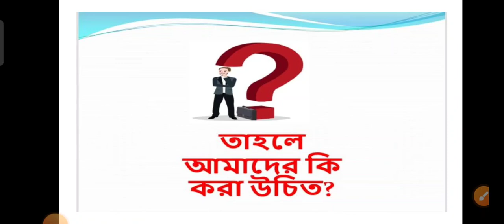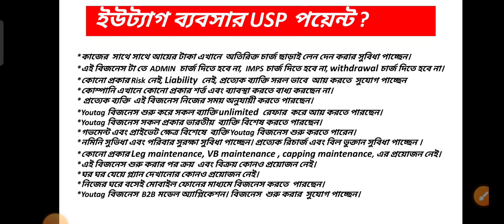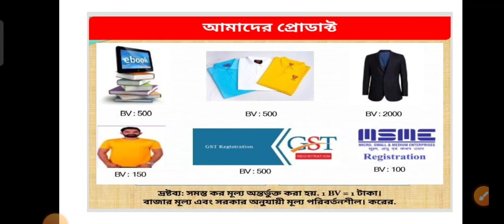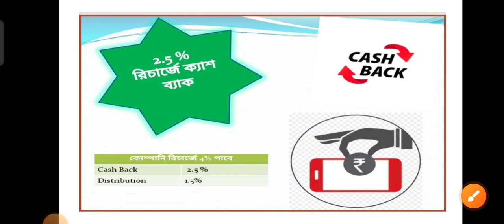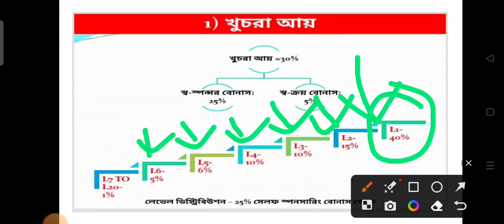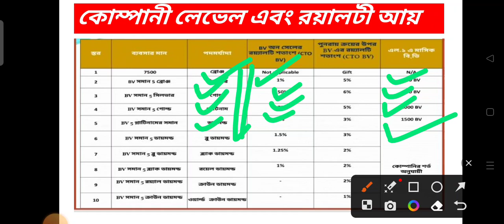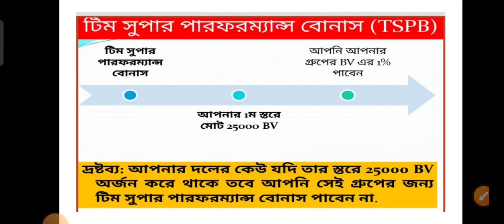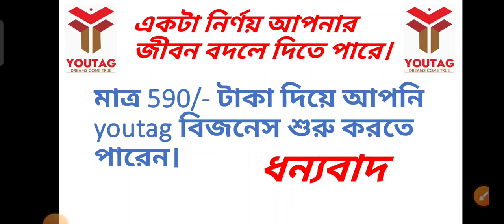YOUTAG BUSINESS PLAN IN BENGALI LANGUAGE, Online Business Plan, Work from home Online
*🤔সেই মানুষগুলো উচ্চতায় পৌঁছায়, যারা "প্রতিশোধ" নেওয়ার কথা ভাবে না বরং "পরিবর্তন" নিয়ে আসে..!!

*🎯আপনার স্বপ্ন নিয়ে উড়ার সুযোগ মিস করবেন না।!🤝🤝*
*🤔জীবনে কতবার সুযোগ হারিয়েছি, কতো বার বিফল হয়েছি*
*এটা কোন ব্যাপার না,*
*কারণ তুমি জেতার জন্য জন্মেছো..!*

*👉তাদের জন্য কোন সকাল নেই,*
*যারা জীবনে কিছু পাওয়ার আশা ছেড়ে দিয়েছে..!*
*👉আলো তাদের*
*যারা বারবার হেরে কিছু পাওয়ার আশা করেন!*

*YouTag*
এটা কেন?
👉কিভাবে করবেন❓
👉এই কনসেপ্টে বিশেষ কি আছে?
👉এর পেআউট সিস্টেম কি?
কোন সময়ে কত আয় হয়?
👉 *Youtag* সম্পর্কে বিশেষ কিছু জানতে?
*09:30PM* *(প্রতিদিন)*
*(জুম মিটিং যোগ দিন)*
*আপনার জীবনের মাত্র 30 থেকে 40 মিনিট সময় দিন, হয়তো এটাই আপনার জীবনের টার্নিং পয়েন্ট হতে পারে।*
*জুম মিটিং এ যোগ দিতে নিচের লিঙ্কে ক্লিক করুন।*👇👇👇👇👇
*Zoom Meeting link*👇

👉Passcode *590*
👉 *Time 👉 09:30 PM*

YOUTAG BUSINESS
রেজিঃ..এর জন্য আমারএই লিংকে ক্লিক করুন
Install YOUTAG BIZ and get Registered Using My ID:-58096 to Get Registration Benefit